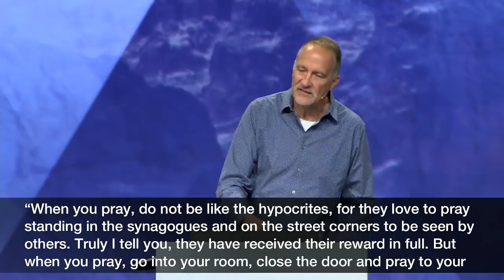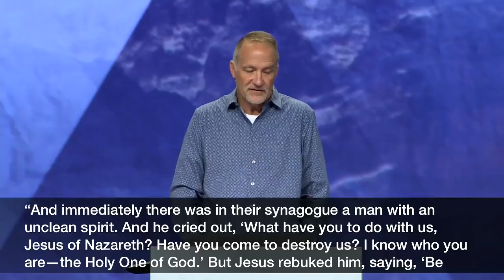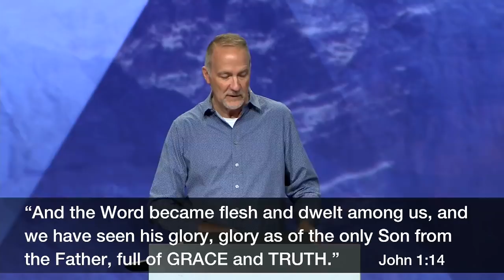Only Jesus Can, Part 1 | Pastor Dave Stone, June 1-2, 2019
Grab your Bible and join us in John 1 as we look at the truths of Scripture that describe Jesus' countercultural life and His authority.